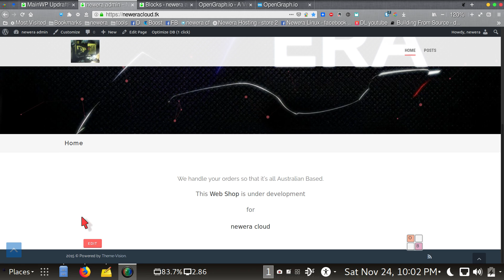Newera begins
This high definition unedited 30 second video ft: `my browser' took 30 seconds to make as a 5 mb MP4 Screenshot on my laptop using Newera Linux as my desktop operating system with no preparation. Amazing things can be done if spending time on a focused project.